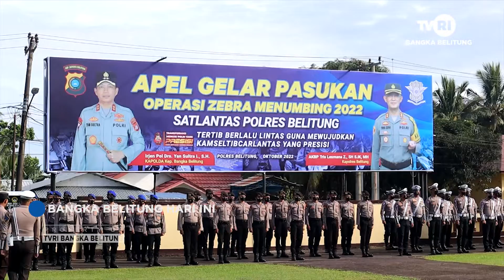APEL GELAR PASUKAN OPERASI ZEBRA MENUMBING TAHUN 2022